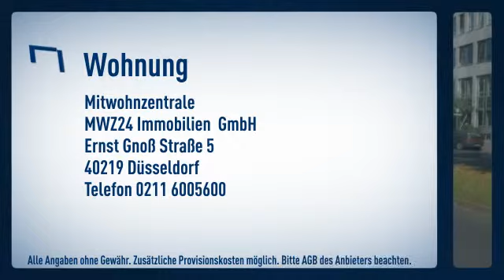Pempelfort/ Nähe Hofgarten: Modern und hochwertig ausgestatte 2 Zimmer- Wohnung. Großzügig